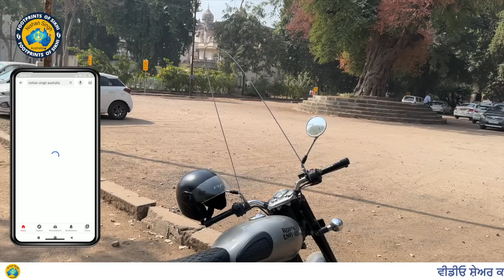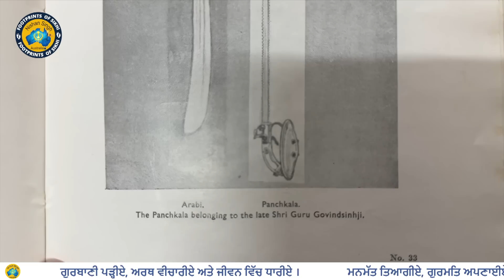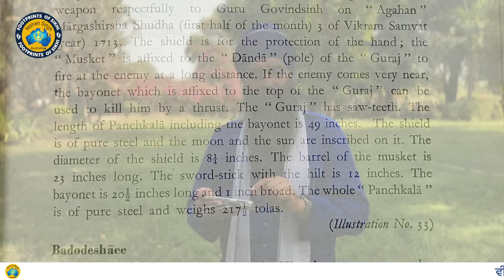ਗੁਜਰਾਤ ਵਿੱਚ ਸ੍ਰੀ ਗੁਰੂ ਗੋਬਿੰਦ ਸਿੰਘ ਜੀ ਦਾ ਪੰਜਕਲਾ ਸ਼ਸਤਰ ~ ਪੰਜ ਸ਼ਸਤਰ ਹਨ ਪਰ ਵੇਖਣ ਨੂੰ ਇੱਕ ਲੱਗਦਾ ਹੈ 👣 71